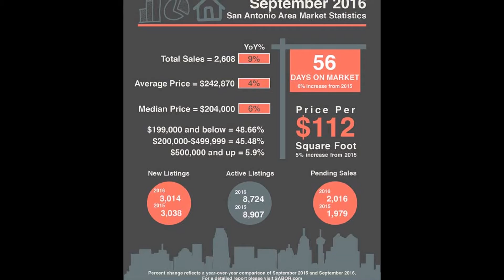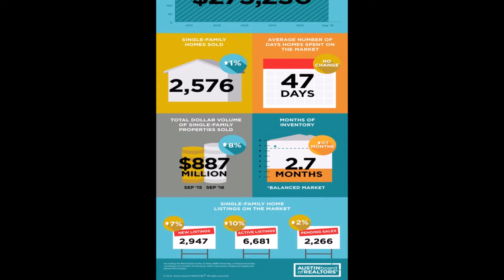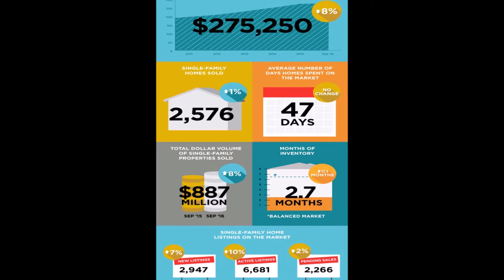October 2016 Central Texas Real Estate Update: Wells Property Group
The market in both Austin and San Antonio remains very strong!  Check out W-P-G co-owner Jeff Wells as he provides a fall real estate market update for Central Texas.  He also takes us through a rental property that he recently purchased for a client and discusses how to get started in real estate investing.